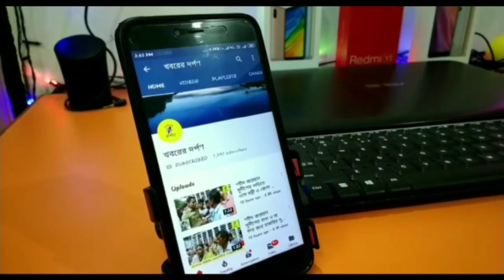পলাশীপাড়া থানার উদ্যোগে আন্তর্জাতিক মাদক বিরোধী দিবস উপলক্ষে ৱ্যালি অনুষ্ঠিত হল